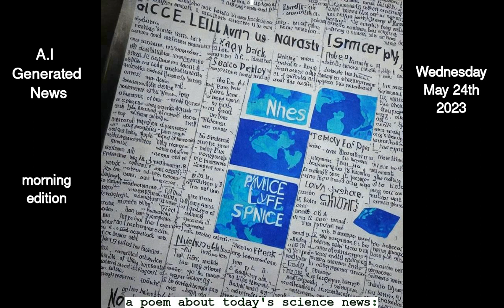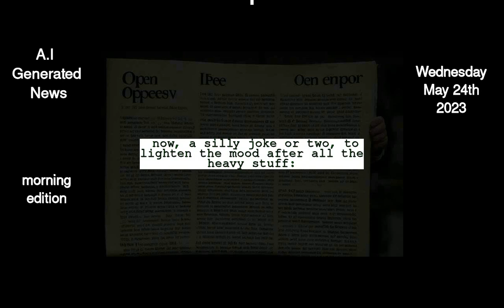Today's AI News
Headlines of today With Links to full articles and DeepAI generated pictures